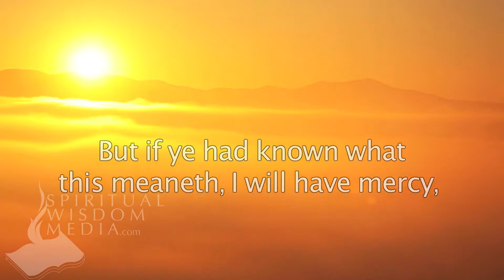Matthew 12:7 - But if ye had known what this meaneth, I will have mercy, and not sacrifice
Here's the text used:

12:7 But if ye had known what this meaneth, I will have mercy, and not sacrifice, ye would not have condemned the guiltless.